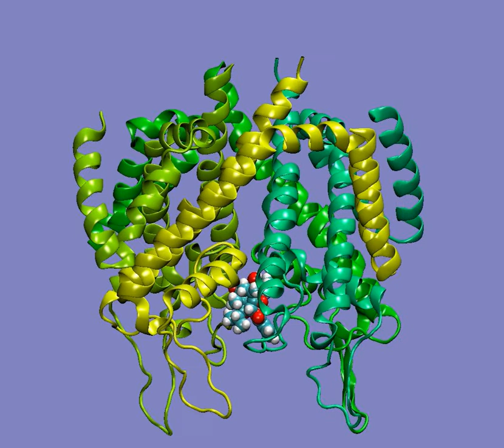Mapping Ryanodine Binding Sites in the Pore Cavity of Ryanodine Receptor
Mimicking the binding or dissociation of Ryd in Ryanodine Receptor by non-equilibrium pulling simulations. See the article by Ngo et al. in the April 25 issue of Biophysical Journal